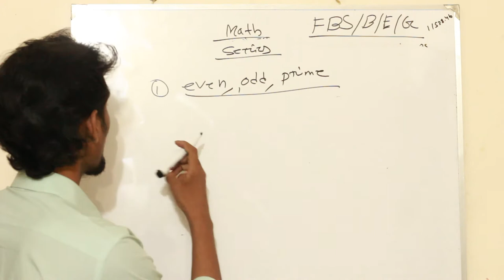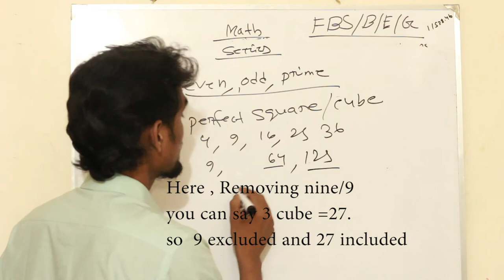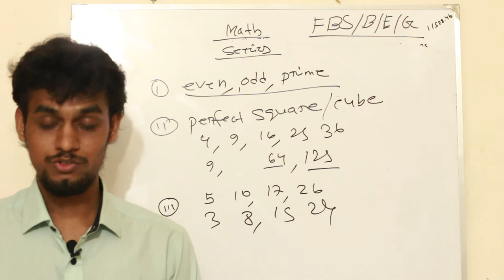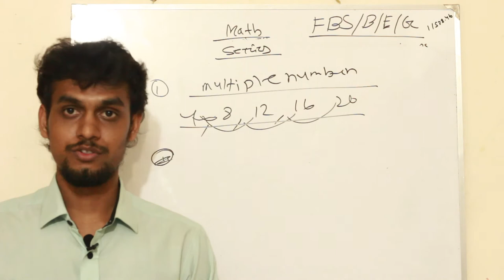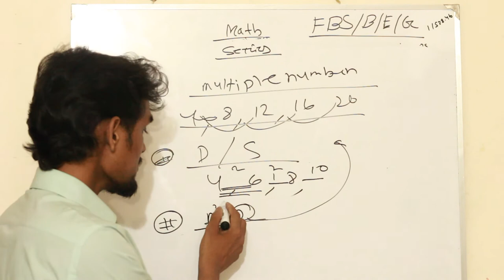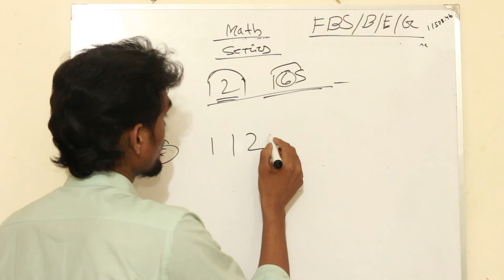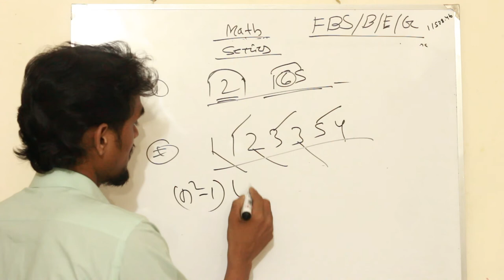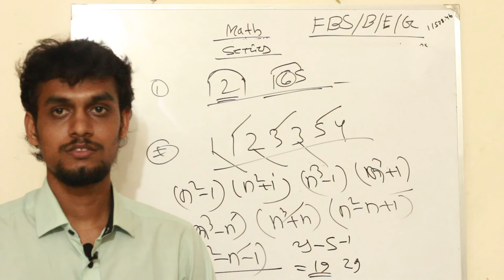Mathematics lecture-17 ( Series part-01) **For BUP & JU Admission test**